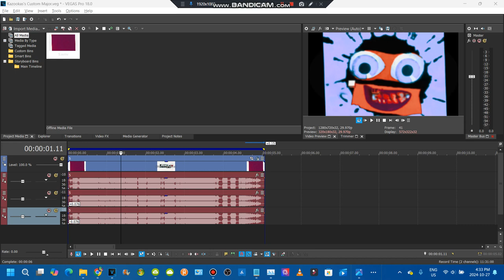How to make kazookas's custom major retake